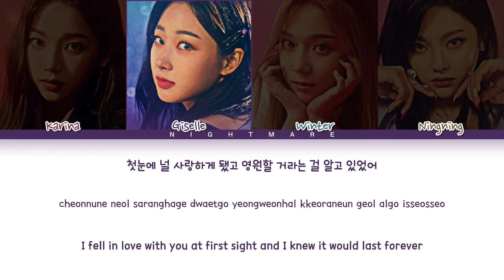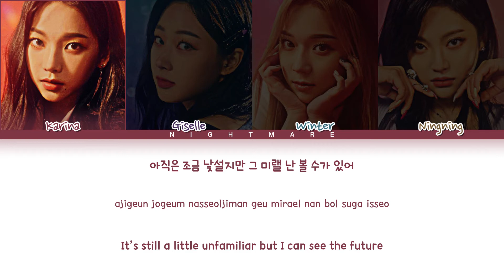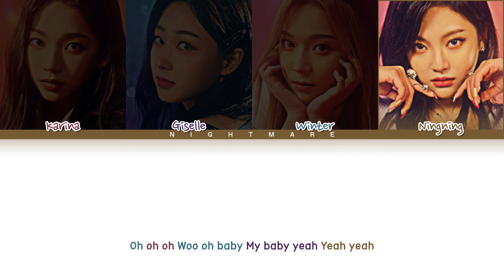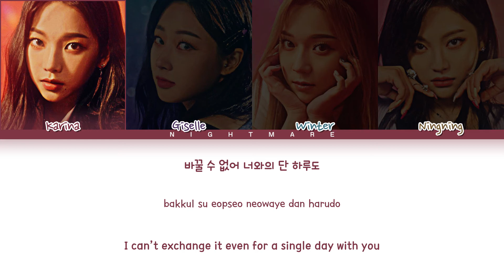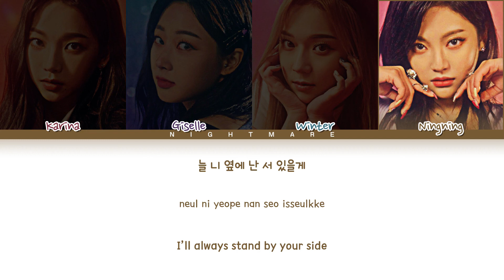aespa (에스파) - 'Forever' Lyrics [Color Coded Lyrics Han/Rom/Eng/가사]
aespa - 'Forever' Color Coded Lyrics
Hope you like it MY!

• Artist: aespa (에스파)
• Song ♫: Forever (약속)
• Album: Forever - Single
• Released: 21.02.05
• Members: Karina, Giselle, Winter and Ningning
• My bias:
(sorry for any mistakes)
• Title Font Name: Graceland